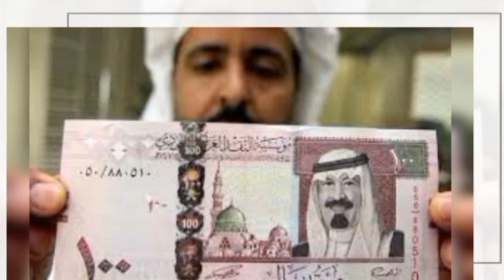বেড়াই চলছে বিভিন্ন দেশের টাকার রেট! দেখে নিন আজকের টাকার সেরা রেট। বিদেশ থেকে দেশে আজকের টাকার রেট